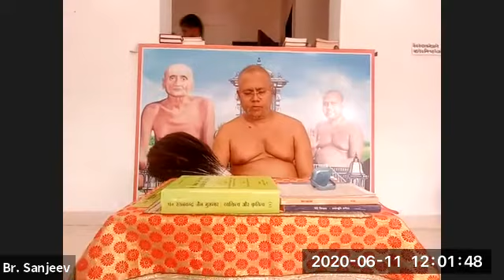मुनि श्री प्रग्यासागर जी गुरुदेव प्रवचन जैन डिजिटल चैनल से ....